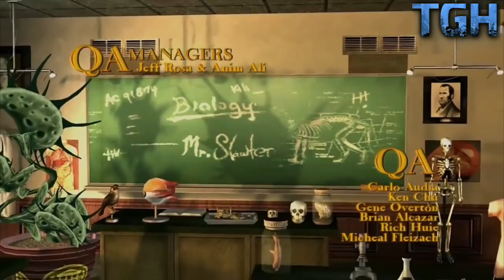Bully Scholarship Edition Walkthrough Gameplay Part #1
Bully: Scholarship Edition takes place in the fictional New England boarding school of Bullworth Academy and tells the story of 15-year-old Jimmy Hopkins as he experiences the highs and lows of adjusting to a new school. Capturing the hilarity and awkwardness of adolescence perfectly, Bully: Scholarship Edition pulls the player into its cinematic and engrossing world. [Rockstar Games]

Developer: Mad Doc Software, Rockstar Vancouver

Genre(s): Action Adventure, Modern, Modern, Open-World